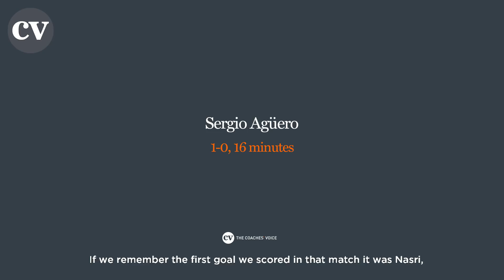Manuel Pellegrini • Tactics, Manchester City 4 Manchester United 1 • Masterclass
This Manchester derby wasn't just the first for Manuel Pellegrini in charge of Manchester City; it was also the first for David Moyes after he had succeeded Sir Alex Ferguson as manager of Manchester United. For the Chilean who had previously managed Real Madrid, Malaga and Villareal, the game turned into a dream; for former Everton boss Moyes, a nightmare, as City turned in a breathtaking display of attacking football that blew their local rivals away. Here, in an exclusive with The Coaches' Voice, Pellegrini reveals the team selection and tactics behind a win that immediately endeared him to the Etihad faithful.